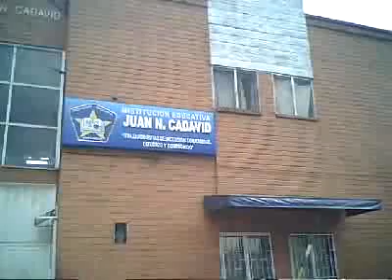Itagui "Un día muchos días" ESCUELA 30